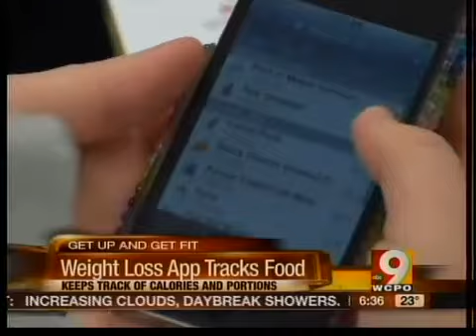Get up and get fit: App keeps track of food and calories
Natalie Decker did not want to be her biggest on her biggest day.  So she made some small changes that changed her life.